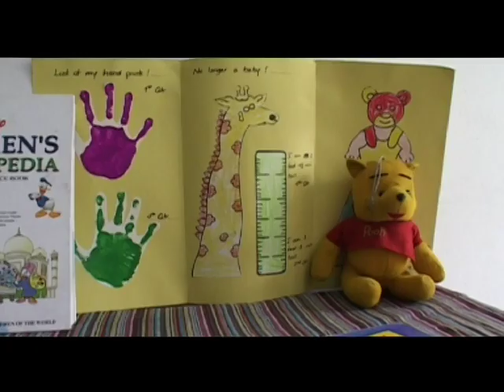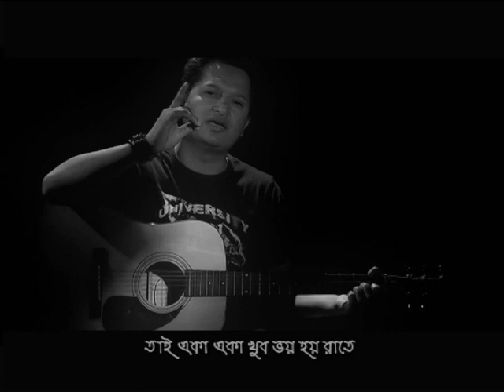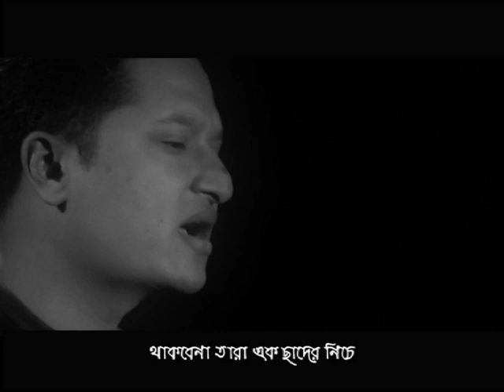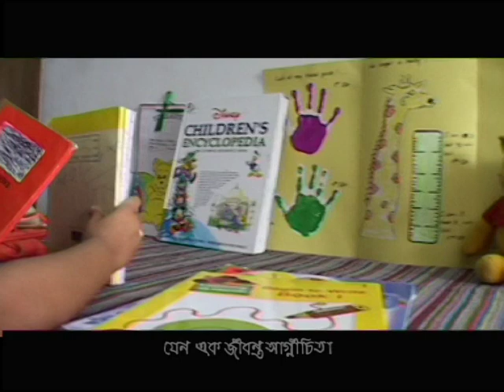BROKEN FAMILY BOY II PRITOM AHMED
Broken Family Boy ব্রোকেন ফ্যামিলি বয় music video performed by Pritom Ahmed.

ঘুম থেকে ওঠা হয় রোজ দেরিতে
বাবা মা কেউ থাকেনা বাড়িতে
কাছের মানুষ মানে কাজের মানুষ
তাই একা একা খুব ভয় হয় রাতে
জন্ম দাতারা কেন এতো নির্দয়
ব্রোকেন ফামিলি বয়
আমি ব্রোকেন ফ্যামিলি বয়

বাবা মা দুজনেই ঠিক করেছে
থাকবেনা তারা এক ছাঁদের নিচে
মার কথাতো কেউ ভাবেনি
জন্মটাই বুঝি ছিলো মিছে
নিজেকে দেখে আজ খুব মায়া হয়
ব্রোকেন ফ্যামিলি বয়

প্রাচুর্য ভরা এই সুখ শ্মশানে
সবই আছে শুধু নেই মমতা
ভালোবাসাহীন এই বিশাল প্রাসাদ
যেন এক জীবন্ত অগ্নিচিতা
মার কেন হোল এই পরিচয়
ব্রোকেন ফ্যামিলি বয়

Broken family boy
artist: Pritom Ahmed
lyric,tune & composition : pritom ahmed
album: Bhalobashar michile esho
post: gaanwala
year: 2005

ANTI-PIRACY WARNING
This content is Copyright to PRITOM AHMED. Legal action will be taken against those who violate the copyright of the following material presented.